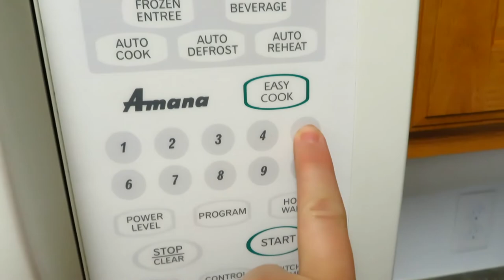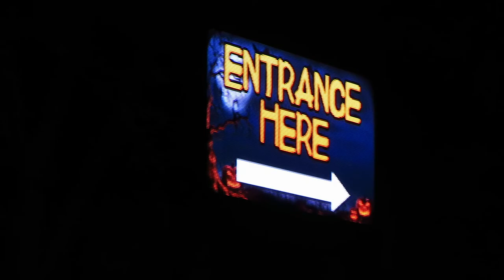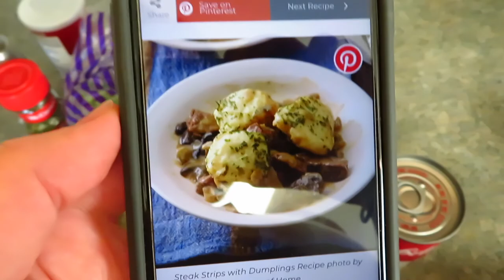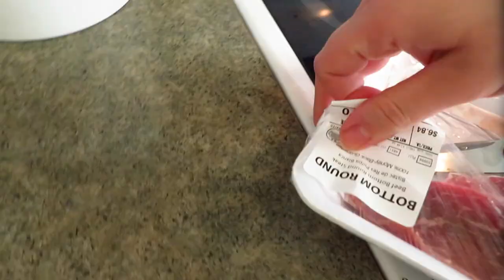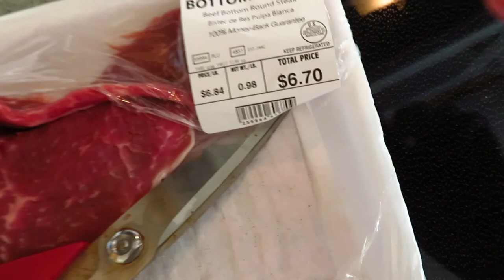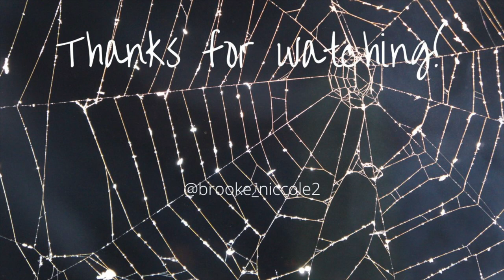Vlog-O-Weenie || DIY Shelves, Haunted Drive-Thru & Puppies || Episode 7 || 2022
This is the seventh video in my Vlog-O-Weenie Series.   Chugging along on home projects and having some spooky fun.  We also try a new recipe and have fun with the pups.  Hope you enjoy the days with us.

Hi! I’m Brooke.  I live in the Midwest and would love to visit every state some day.  I have a husband and two boys.  I am excited to create videos about life, fashion, home décor and being a mom.